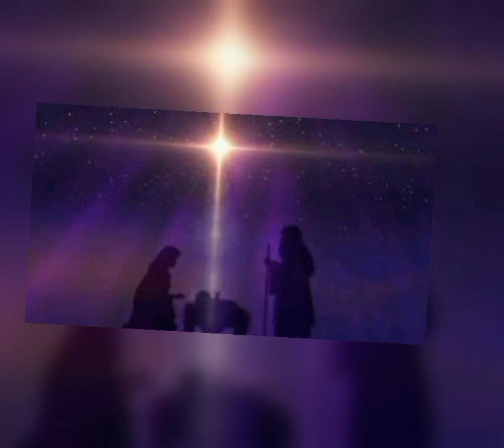Noche de Paz- Sergio Gabriel Nicola Runde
Video de Sergio Nicola